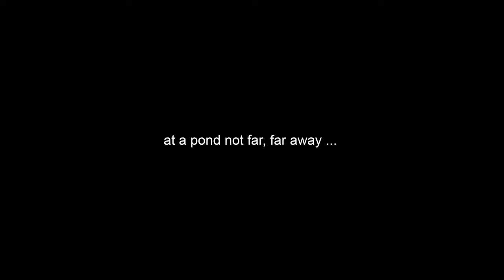Jono & Sarah's Wedding Ceremony.